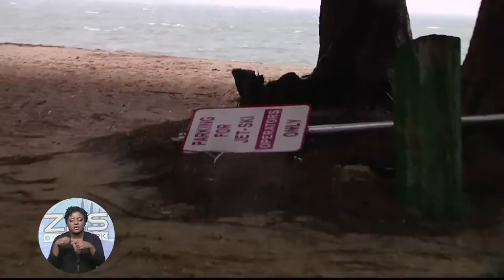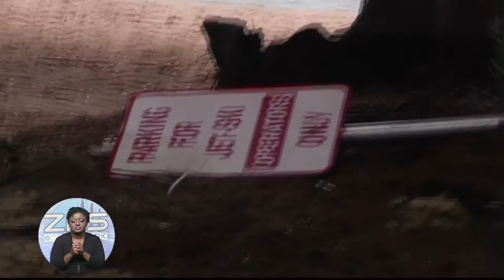CABBAGE BEACH VENDORS GRANTED INJUNCTION